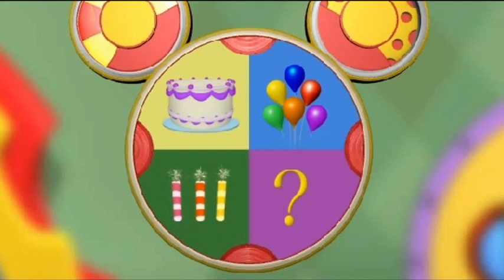Mickey Mouse greets MAZIKEEN on her birthday!